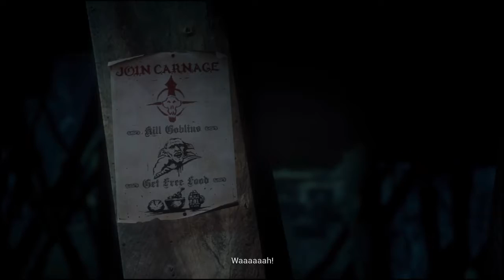Styx Shards of Darkness Demo 20170701140549